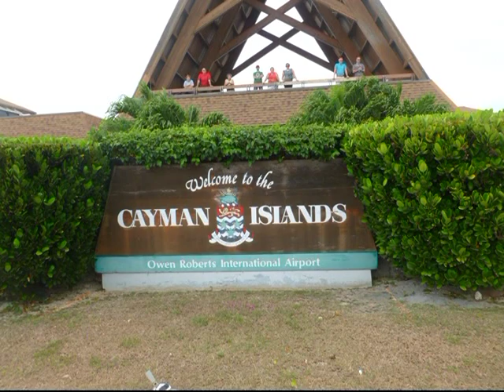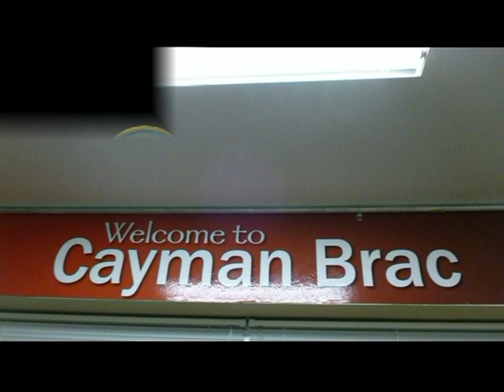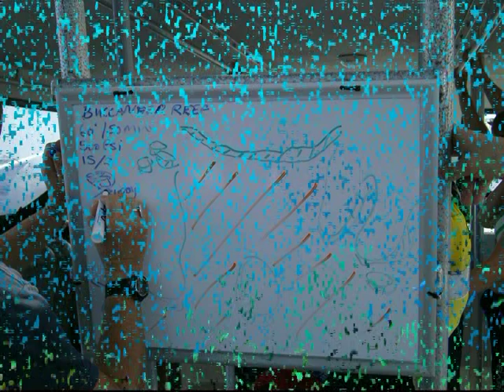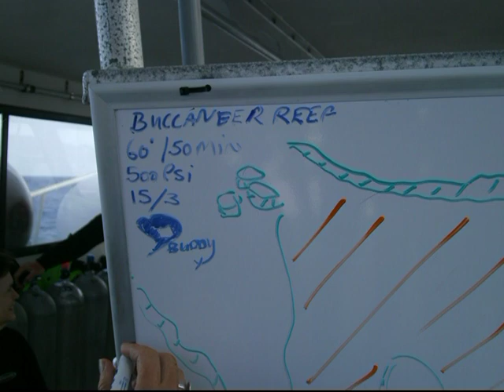Diving Cayman Brac: Reef Divers II : Brac Reef Beach Resort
6 days of diving on Cayman Brac & Little Cayman featuring Hawksbill Turtles, Southern Stringrays and a large hungry Green Moray Eel feasting on a Lionfish!